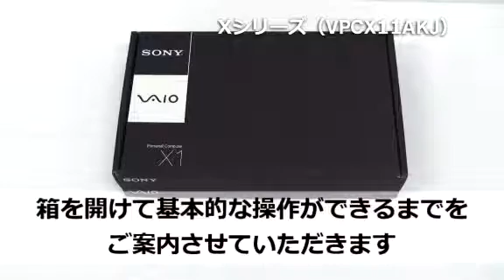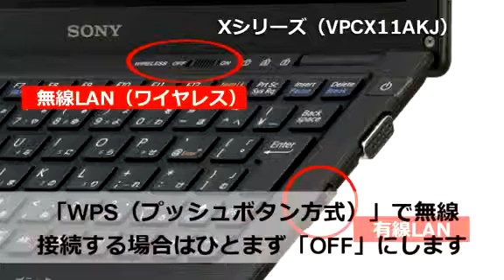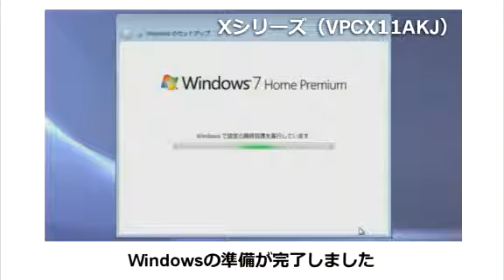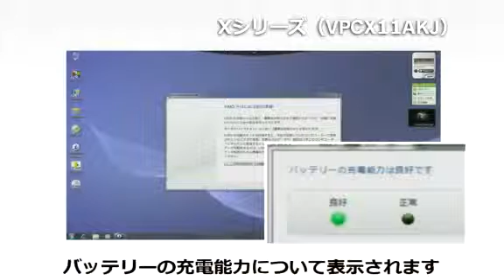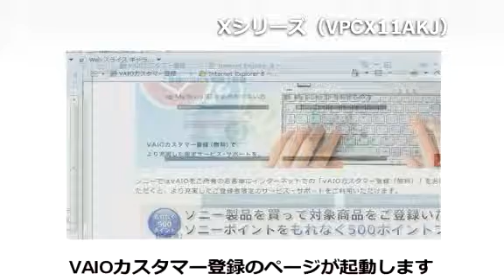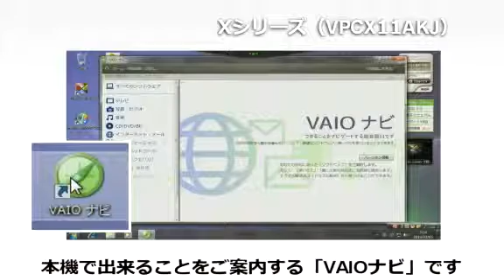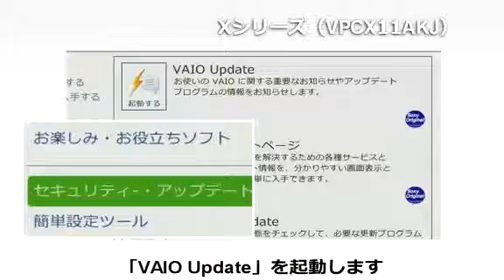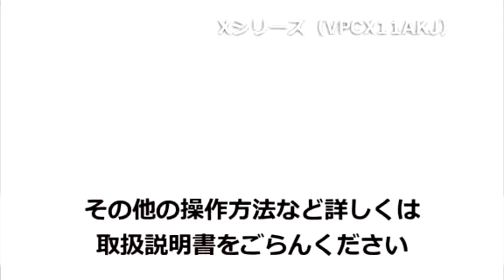VAIO Xシリーズ（VPCX）のセットアップ動画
ソニーのパーソナルコンピューター VAIOのモバイルノート「Xシリーズ」の、型名がVPCXで始まるモデルの、セットアップ動画です。